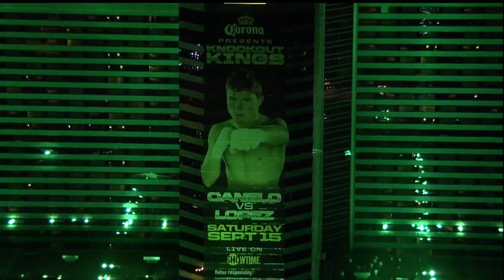Jhonny Gonzalez vs Daniel Ponce De Leon Full Fight HD